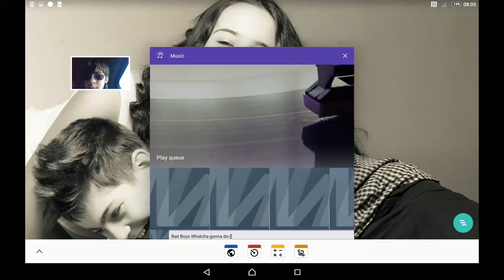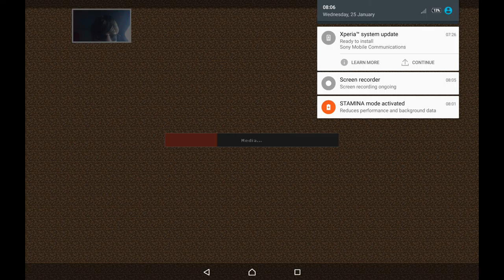Free craft reviw